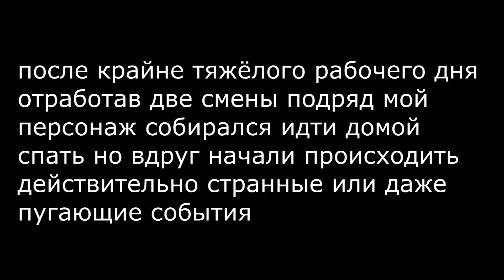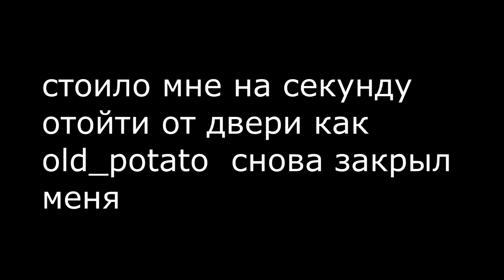Короткометражный триллер "работник" (мата фата джентельмен 3)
режиссёр: шульц шульцович
оператор: шульц шульцович
автор сценария: шульц шульцович
в главных ролях:
1) old_potato в роли работника
2) useless_potato в роли old_potato